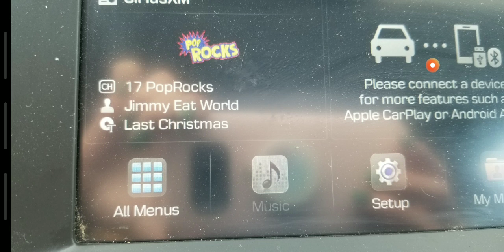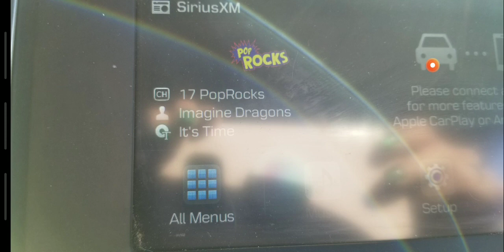Emanuel, Jesus, Saviour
Matthew 2:7
Luke 2:7

Light of the world who stepped down into darkness, open their eye's,  help them see...per Debbe
The whole world is celebrating Jesus whether they know it or not!

Shine  your light! Worship the King!
Only he is worthy to be praised!

Love one another, perfect love casts out fear, love cover's a multitude of sin, 1 Corinthian's 13, the LOVE character.

If you see a brother or a sister getting ready to jump off a cliff, you warn them, it's in the word!!!
God is JUDGE! A faithful and just judge. According to your work's,  love in YOU does produce good work's = garden = fruit = TEST THE SPIRITS.
Many will come in my name and say I am the Christ = pride = a fall= needs LOVE.
MARRY CHRISTMAS 🕊🕊🎄